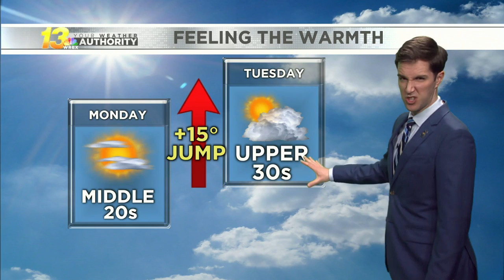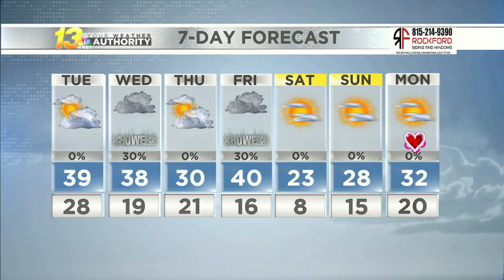Early evening forecast, 2/7/22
The weather heats up above freezing a few times this week